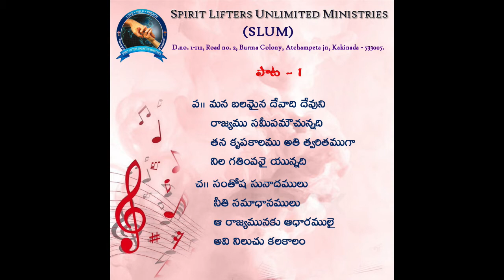13th July '21#దైవ సేవకుడైన ఏలీయాకు వారు ఆహారము పెట్టినందున వారు ఆశీర్వదింపబడ్డారు msg by D.Yona garu